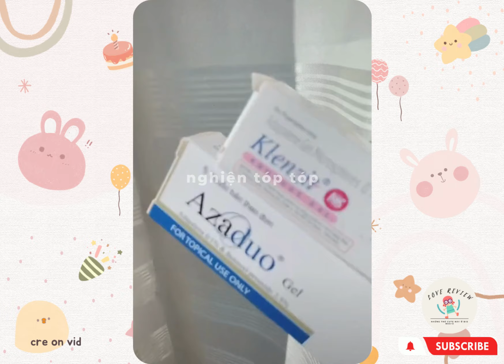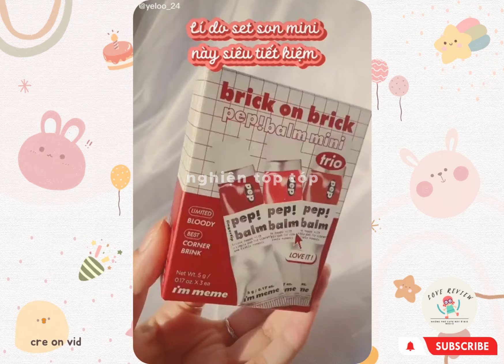[Tổng hợp] Review mỹ phẩm giá hạt rẻ, mỹ phẩm nội địa Trung p4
👉Những món đồ xinh trong video nè:
1. Combo Giảm Mụn, Giảm Viêm
2. Son môi trang điểm CARSLAN
3. Kem Dưỡng Trắng Dermahan
4. Son kem Hàn Quốc Romand
5. Bảng mắt GOGO TALES
6. SET 3 SON MINI IM MEME PEP!
👉Ngoài những món đồ xinh xuất hiện trong video còn có những món xinh khác đều nằm ở đây nha♡